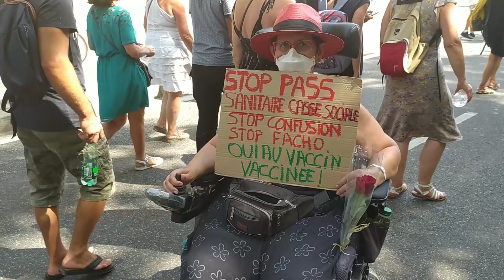Manifestation anti-pass sanitaire à Toulouse 14 août 2021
À Toulouse plusieurs milliers de manifestants sont réunis pour la cinquième semaine consécutive contre le pass sanitaire et la vaccination obligatoire .